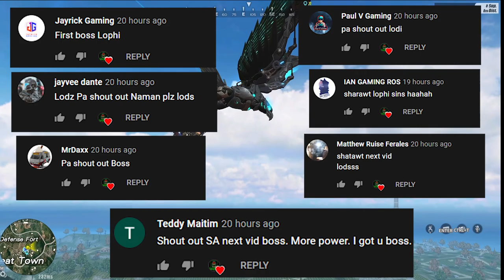RPG LAYUAN MO AKO!!! (SOLO SQUAD GAMEPLAY#1)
Solo squad naman tayo mga ka pornstar!!

--PC SPECS--
Ram - 64gb

VIDEO EDITOR-
ADOBE PRIMIERE PRO
RECORDER-
OBS STUDIO